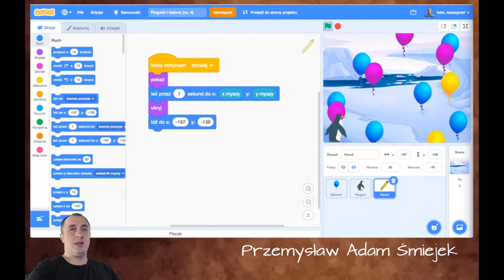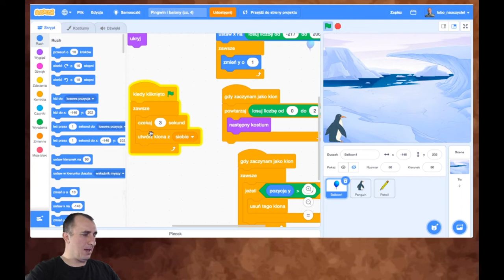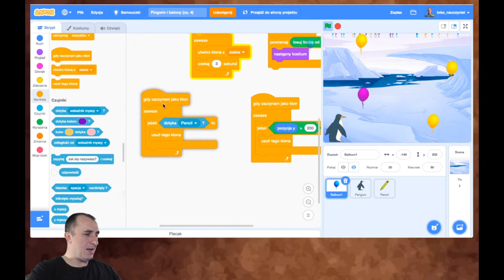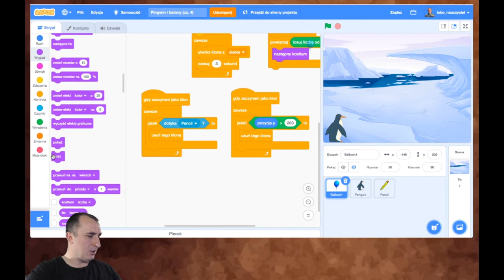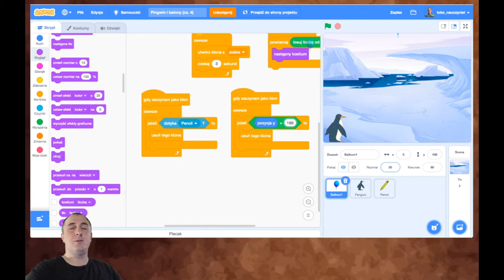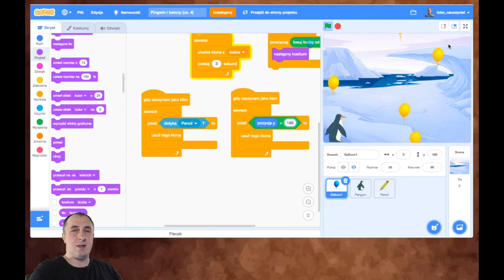Balony i demoniczny pingwin (cz. 4) – Znikanie balonów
To czwarty etap gry w polowanie na balony. Tym razem użytkownik już może coś zdziałać – klikając myszką w dowolnym miejscu, wysyłamy pocisk od Pingwina do klikniętego miejsca, a pocisk zabija wybranego balona.